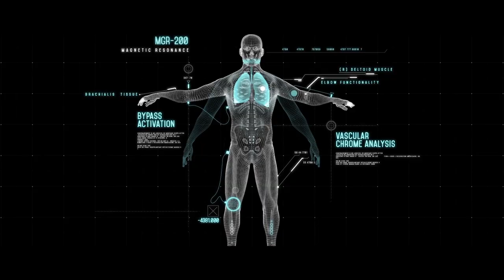The Dark Secret | Official Trailer | Santhosh Keezhattoor | Tony O Sullivan | Jomon George|Sabu Mani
Directed By -Jomon George - Sabu Mani

Producer -Sabu Mani
Story and Screen Play - Sabu Mani - Jomon George
D.O.P -Mahesh
Editor -Mani
Executive Producer -The Magic Triangle
Original Score -Jaya Karthi
Associate Director -Ajith
Lyrics By Fr.Jijo - Shiju R Kanayi - Pankaj Mishra - Sabu Mani
Casting directer-nimmy sabu
Make Up -Piyush Purushu
Costume Designer -Nissy Mathew
PRO - A S Dinesh
Pro.controler - Fibin Angamaly
Singers - Aira Udupi- Libin Scaria- Kalesh Karunakaran- Shijil K V- Amala
Art - Santhosh